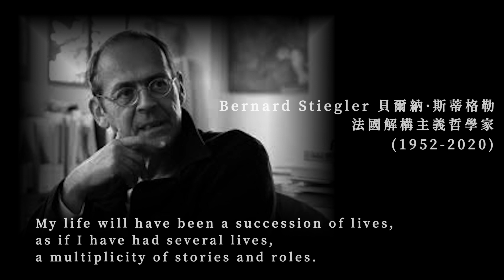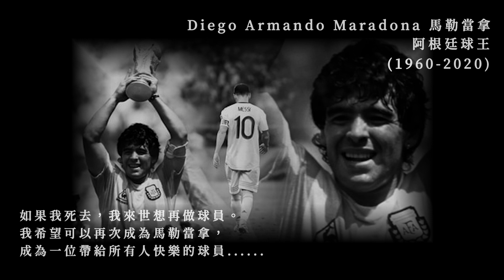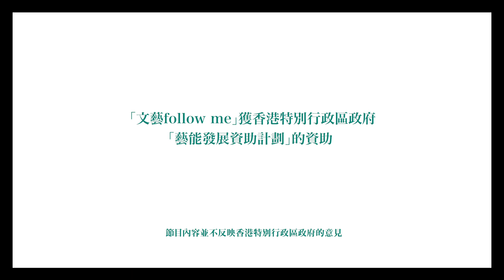【文藝follow me】給2020年逝去的人。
2020年，不少有才華的人離開了，但是他們在世的作品和貢獻，會永遠存在我們心目中。
➤「文藝follow me」獲香港特別行政區政府「藝能發展資助計劃」的資助